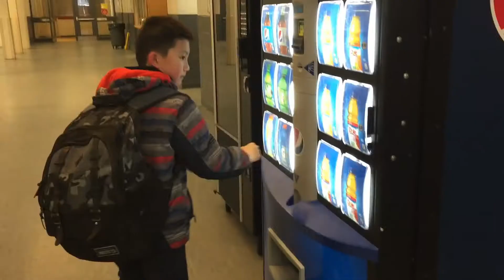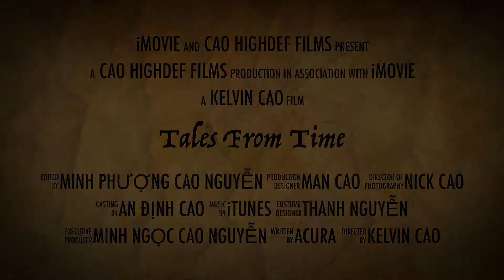Annual Concert "the Love" 1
Annual Concert "the Love" 1. The concert took place at Toronto University Music hall. It gave the introduction about the European Classic Music. This time the concert was about The Love.
The performers played Finland Classic Music. They sang and played Piano, Guitar.
How were the performers playing the concert? What was the European Music history in this video?